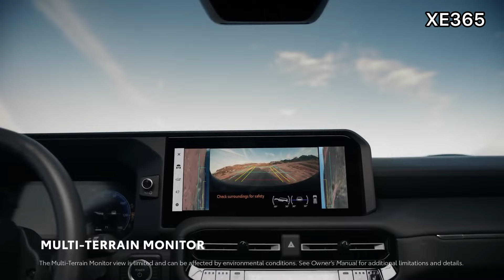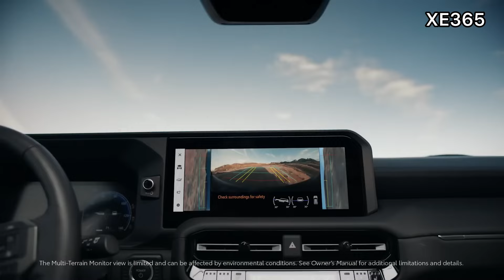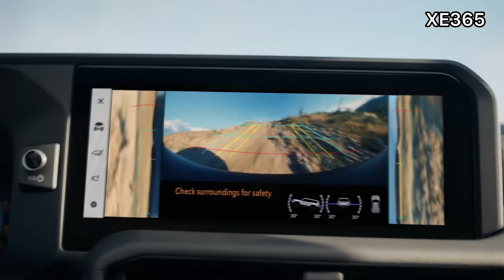✅ RA MẮT TOYOTA LAND CRUISER PRADO 2024 | Toyota Land Cruiser Prado 250 Series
✅ RA MẮT TOYOTA LAND CRUISER PRADO 2024
Toyota vừa công bố các phiên bản và giá bán của dòng Land Cruiser Prado 2024 tại Mỹ từ 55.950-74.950 USD.
Tất cả đều có chung động cơ hybrid 2,4 lít, công suất 326 mã lực và hệ dẫn động bốn bánh.
Trước đó, các đại lý Toyota Việt Nam xác nhận Toyota Land Cruiser Prado 250 Series sẽ ra mắt trong tháng 7/2024, trang bị động cơ 2.4L tăng áp hoàn toàn mới và giá bán dự kiến trên 3 tỷ đồng.